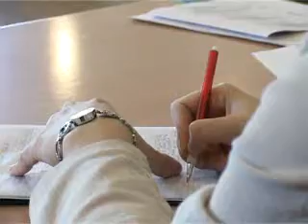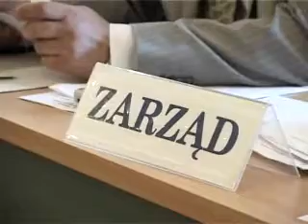7 Sesja Rady Powiatu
Telewizja Lubań-Bolesławiec